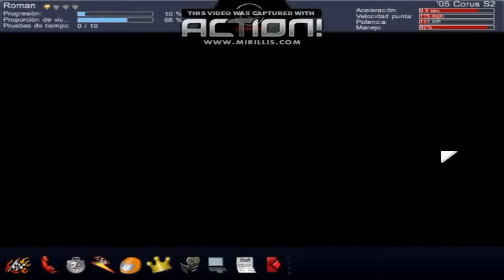!Gameplay!- L.A Street Racing("Ganando Apuestas") Parte-1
Bueno por si las dudas y quieren este juego les dare el link de descarga
aunque pueden ver el video anterior y ahy explico como descargarlo e instalarlo.